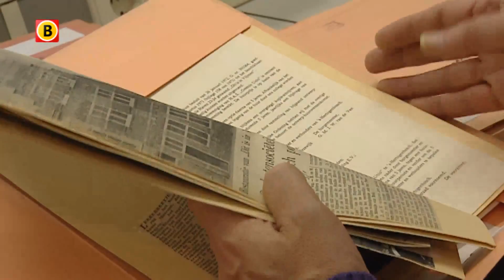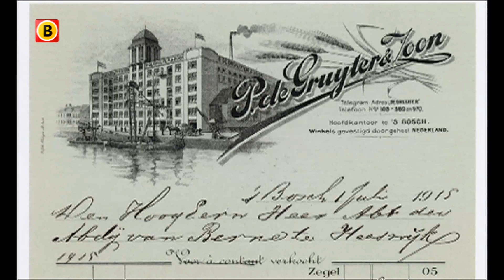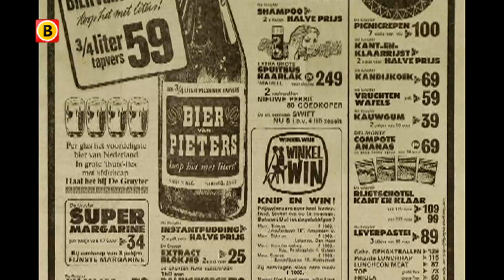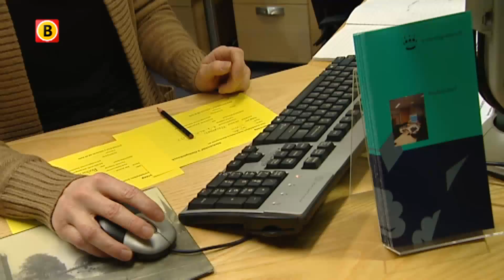Geschiedenis De Gruyter in boekvorm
Het snoepje van de week, altijd tien procent korting en alle artikelen uit eigen fabriek. Het waren de sterke punten van supermarktketen De Gruyter. De Gruyter was jarenlang dè supermarkt van ons land, tot het in de jaren-70 vrij roemloos ten onder ging. Historicus Frans van Gaal schrijft er nu een boek over